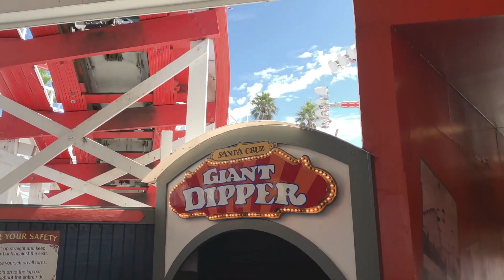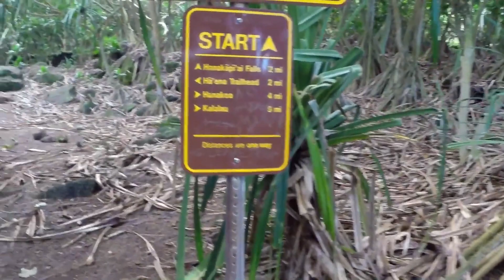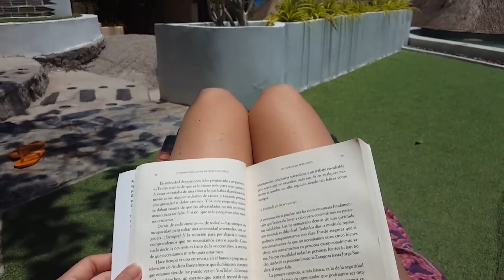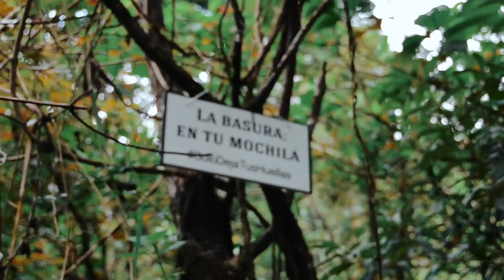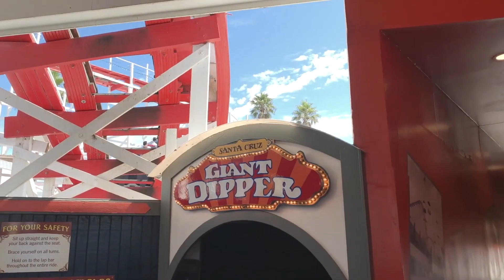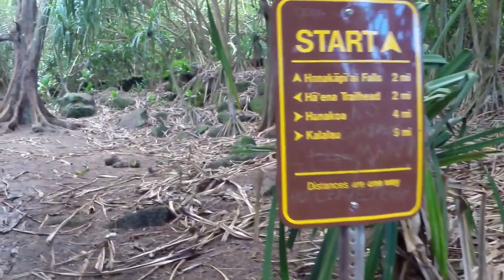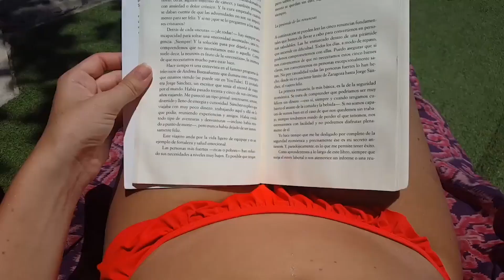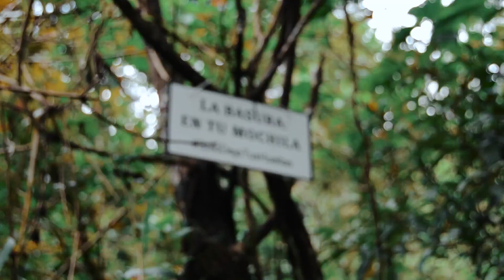ARLAN Music Video Mix #196 Summer Mix Best Of Tropical Deep House Music Chill Out